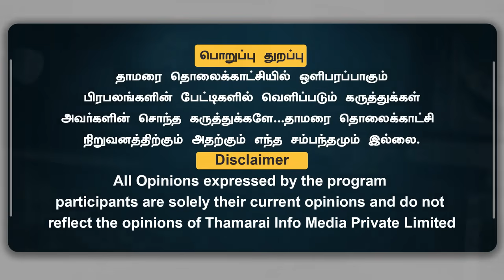பதவிக்கு பிளான் போட்ட SV.சேகர் | கனவில் கொள்ளி வைத்த அண்ணாமலை பாஜவை எதிர்த்தால் காணாமல் போய்டுவீங்க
பதவிக்கு பிளான் போட்ட SV.சேகர் | கனவில் கொள்ளி வைத்த அண்ணாமலை  பாஜவை எதிர்த்தால் காணாமல் போய்டுவீங்க | Chinnappa Ganesan | ThamaraiTV